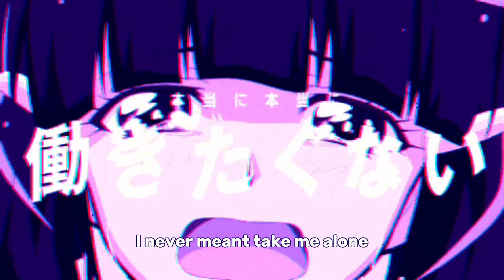Rät - Penelope Scott (speed up, reverb + lyrics)